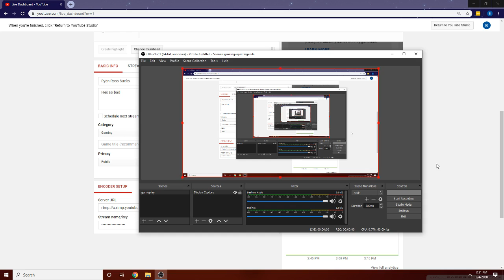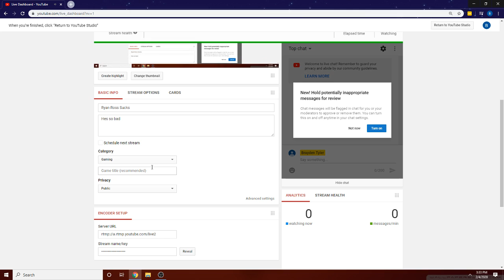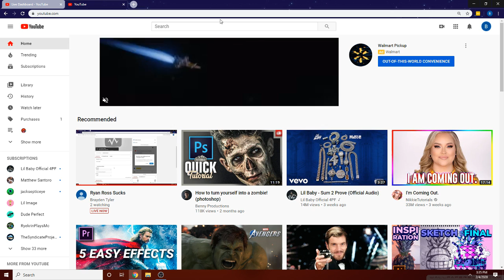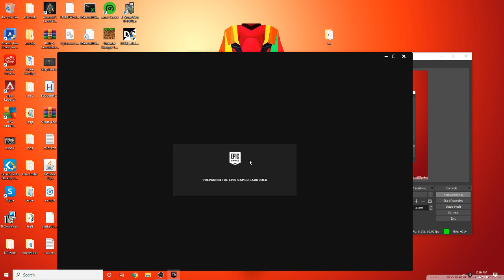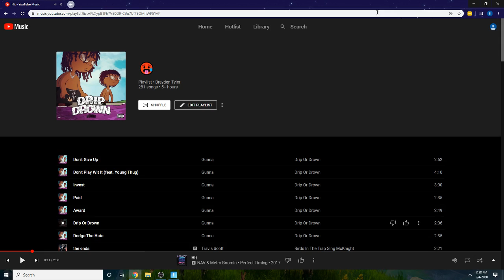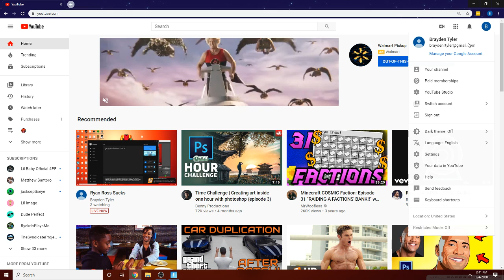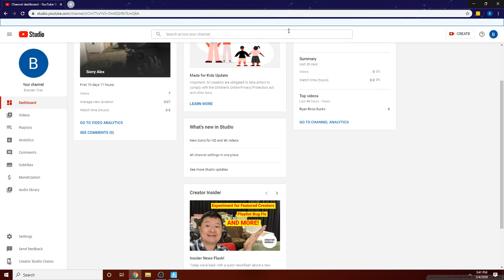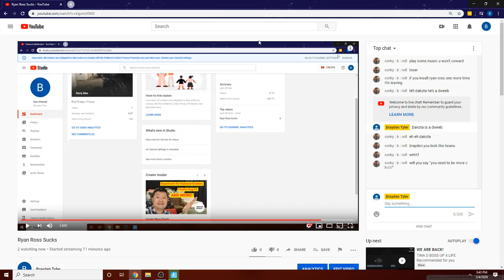Ryan Ross Sucks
Hes so bad